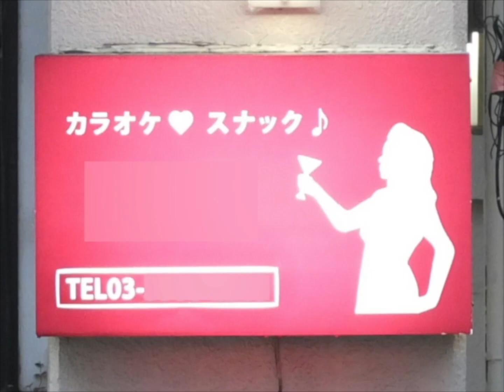Sequence: Kyoto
ある一時期に訪れた場所、そこで見た風景。京都多めです。